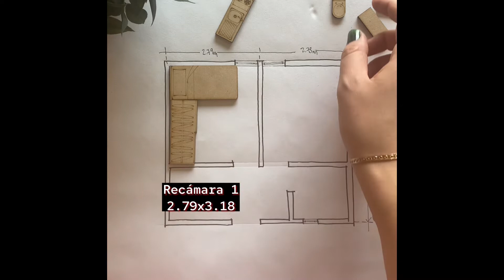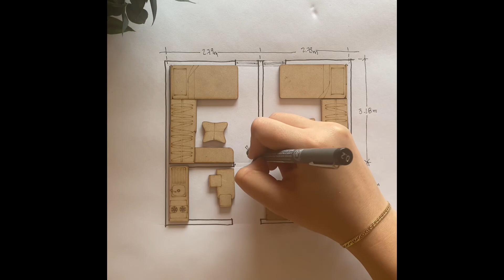Departamento de 27 metros cuadrados, explicado y con medidas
Este es el proyecto para renta enfocado a estudiantes.
Integra:
2 recámaras
1 baño completo
Cocineta
Área para Centro de Lavado

Todos los espacios se encuentran ventilados e iluminados de manera natural.
El centro de lavado también cuenta con ducto para Secadora